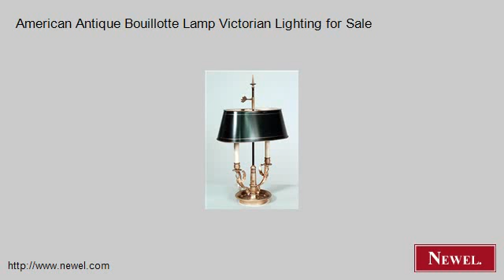American Antique Bouillotte Lamp Victorian Lighting for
- Newel.com: American Antique Bouillotte Lamp Victorian Lighting for Sale (Newel Art and Antiques, New York City)